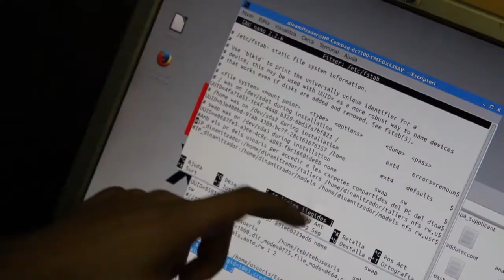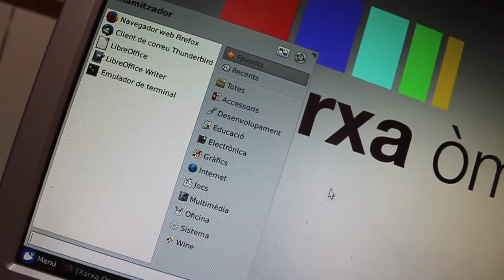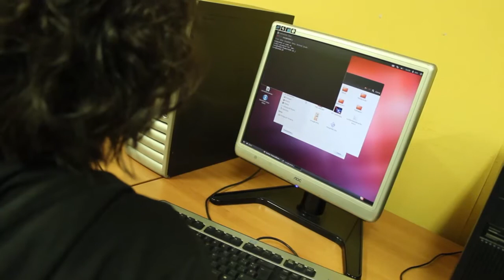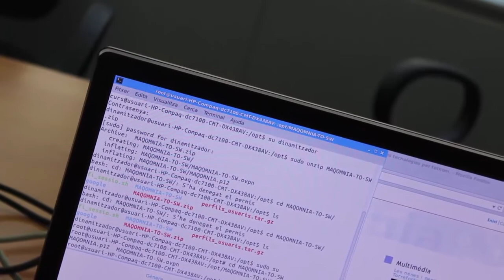La Xarxa Òmnia es migra cap al programari lliure amb Linux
La Xarxa Òmnia ha donat el pas definitiu cap al sistema operatiu Linux, basat en programari lliure. Durant els mesos d'estiu s'ha donat el tret de sortida cap a la instal·lació de la nova maqueta als ordinadors de la xarxa.
L'bojectiu és optimitzar el rendiment del maquinari actual i garantir l'estabilitat de les màquines, ja que Microsoft va deixar de donar supor al sistema Windows XP fa uns mesos.
La nova maqueta és fruit d'un procés participatiu amb tècnics del programa i dinamitzadors/es.